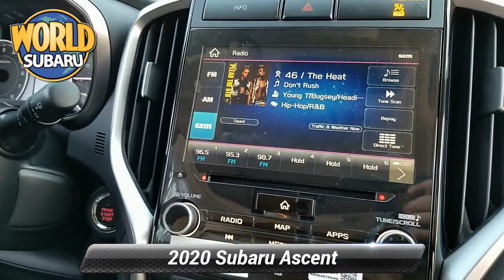New 2020 Subaru Ascent Premium, Tinton Falls, NJ 20836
World Subaru

Get more for your money, ask about our world VIP program! Crystal White Pearl 2020 Subaru Ascent Premium AWD Lineartronic CVT 2.4L DOHCRecent Arrival! 21/27 City/Highway MPG

[RLVID:9659:5457ac3e4b16433f:5babd05292d39502:1]